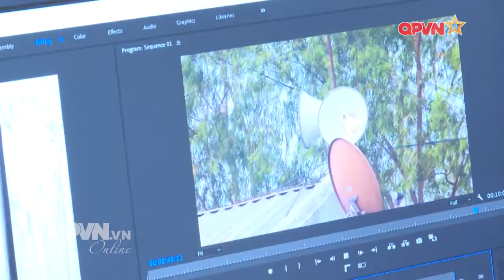Nơi thể hiện tài năng của những người làm truyền hình mặc áo lính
Liên hoan truyền hình toàn quân lần thứ 13 đang diễn ra bằng hình thức trực tuyến. Dù dịch bệnh Covid -19 diễn biến phức tạp, điều kiện tác nghiệp gặp nhiều khó khăn nhưng đây lại là năm có số lượng tác phẩm dự thi nhiều nhất từ trước đến nay với 427 tác phẩm đăng ký dự thi. Không chỉ ấn tượng về mặt số lượng, mà đây còn là các tác phẩm có chất lượng cao, thực sự xuất sắc, thể hiện tâm huyết và năng lực của đội ngũ những người truyền hình trong quân đội.